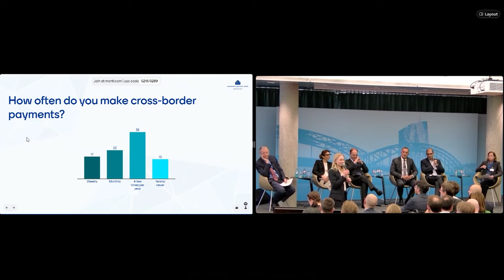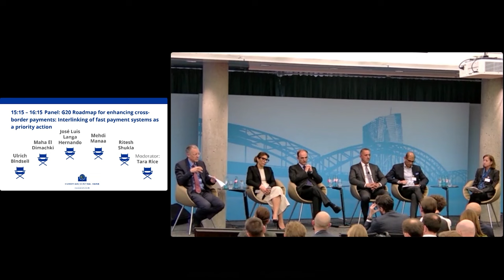An innovative and integrated European retail payments market: Panel: G20 Roadmap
Panel: G20 Roadmap for enhancing cross-border payments: Interlinking of fast payment systems as a priority action

Chair: Tara Rice, Head of Secretariat, Committee on Payments and Market Infrastructures, Bank for International Settlements

Ulrich Bindseil, Director General Market Infrastructure and Payments, European Central Bank
Maha El Dimachki, Head of the Singapore Centre, BIS Innovation Hub
Mehdi Manaa, Chief Executive Officer, Buna
Ritesh Shukla, Chief Executive Officer, NPCI International Payments Limited
José Luis Langa Hernando, Deputy Managing Director, Iberpay

The G20 roadmap addresses major challenges associated with cross-border payments, which, compared to domestic payments, are still expensive, opaque and slow. Enhancing cross-border payments is also part of the Eurosystem retail payments strategy. What is the status of the G20 action plan, and what can central banks and other stakeholders do to move ahead with its implementation, notably on interlinking fast payment systems across borders? What are the advantages and disadvantages of bilateral links and multilateral links, different development strategies, and implementation prospects?